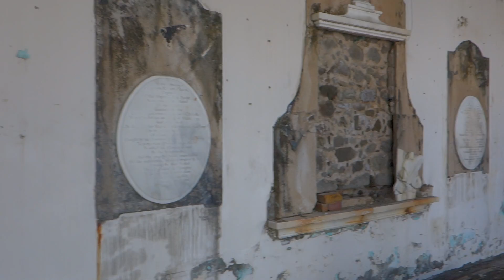Vac 20140228006 Cruise2014 Day07 Grenada